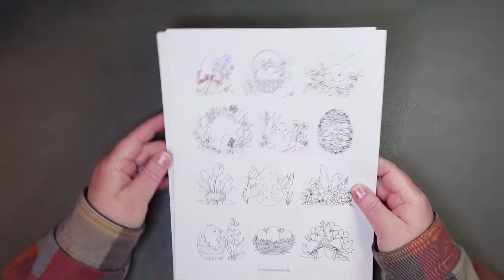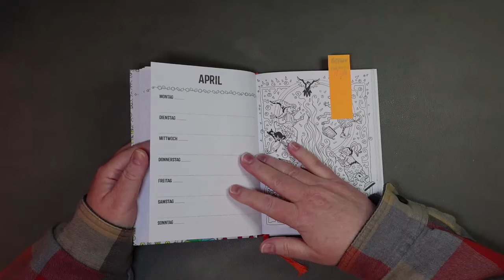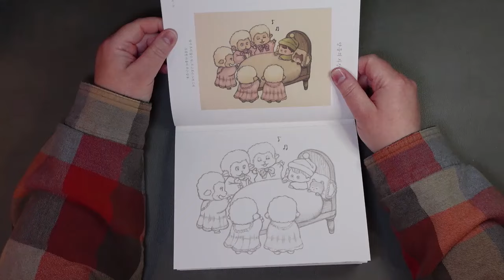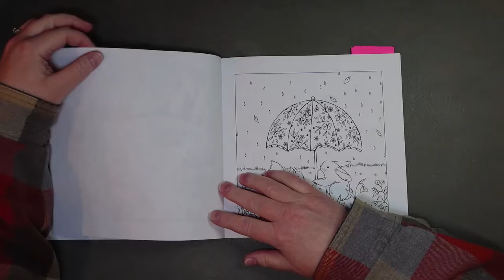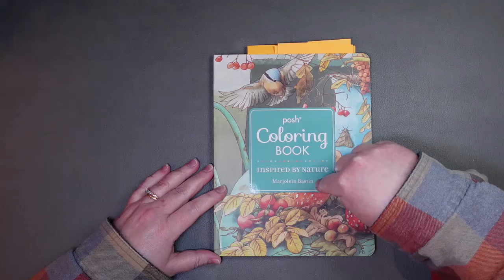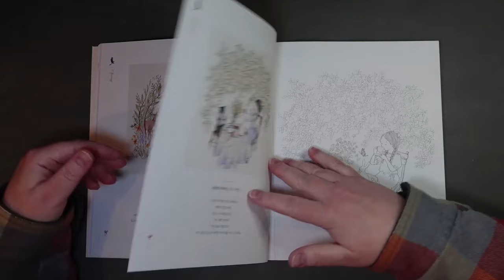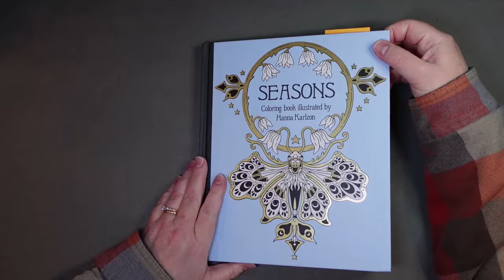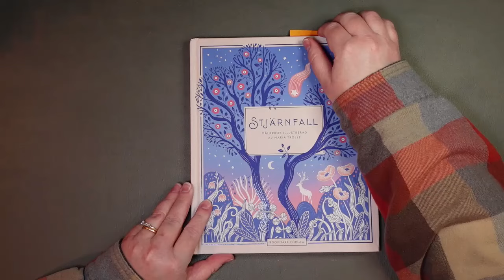All my Spring and Easter themed colouring books and pages | Adult Colouring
Welcome to yet another very long, very chatty video - my Spring/Easter themed books and pages. :)  Grab yourself a drink and snack, get comfy, and enjoy! :)

I chose not to include time stamps with this video as it's just kind of a long, chatty, rambling video.

If anyone has any questions about anything they see in the video or would just like to say hello, please pop down to the comment section below!

Connie